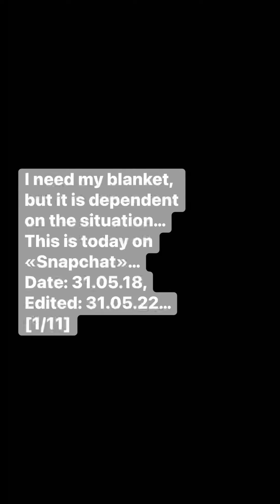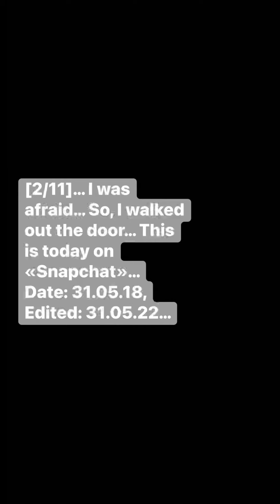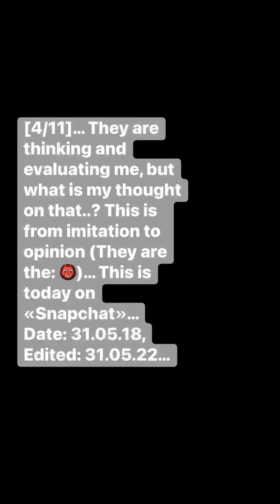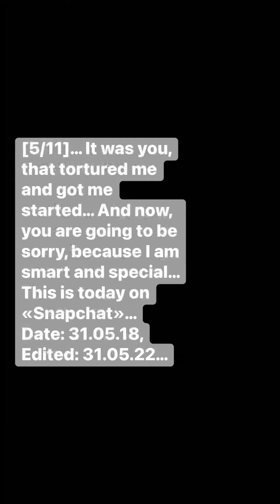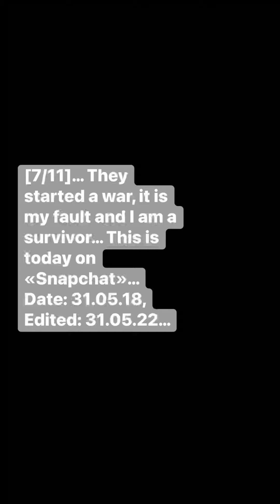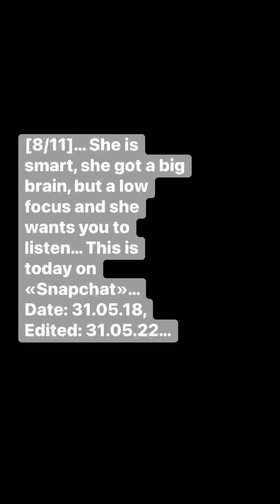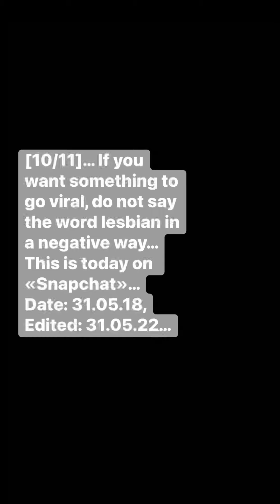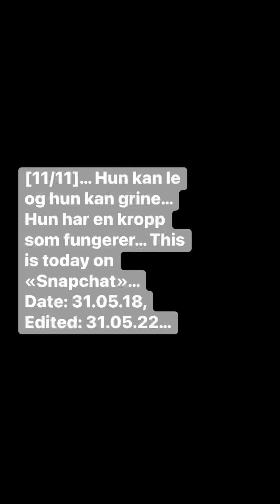Title: The «Snapchat»-story for the 31.05.18…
I need my blanket, but it is dependent on the situation… This is today on «Snapchat»… Date: 31.05.18, Edited: 31.05.22… [1/11]

[2/11]… I was afraid… So, I walked out the door… This is today on «Snapchat»… Date: 31.05.18, Edited: 31.05.22…

[3/11]… How do you define: «Did you talk to each other»..? This is today on «Snapchat»… Date: 31.05.18, Edited: 31.05.22…

[4/11]… They are thinking and evaluating me, but what is my thought on that..? This is from imitation to opinion (They are the: 👹)… This is today on «Snapchat»… Date: 31.05.18, Edited: 31.05.22…

[5/11]… It was you, that tortured me and got me started… And now, you are going to be sorry, because I am smart and special… This is today on «Snapchat»… Date: 31.05.18, Edited: 31.05.22…

[6/11]… My judgement is better than your judgement… So, shut up… Not: «Shut out», which I have written in one of the pictures… This is today on «Snapchat»… Date: 31.05.18, Edited: 31.05.22…

[7/11]… They started a war, it is my fault and I am a survivor… This is today on «Snapchat»… Date: 31.05.18, Edited: 31.05.22…

[8/11]… She is smart, she got a big brain, but a low focus and she wants you to listen… This is today on «Snapchat»… Date: 31.05.18, Edited: 31.05.22…

[9/11]… Håndball er en kontaktsport, men jeg fikk ikke lov til å gå på ballett, så da begynte jeg på fotball… This is today on «Snapchat»… Date: 31.05.18, Edited: 31.05.22…

[10/11]… If you want something to go viral, do not say the word lesbian in a negative way… This is today on «Snapchat»… Date: 31.05.18, Edited: 31.05.22…

[11/11]… Hun kan le og hun kan grine… Hun har en kropp som fungerer… This is today on «Snapchat»… Date: 31.05.18, Edited: 31.05.22…

Date: 31.05.18, Edited: 31.05.22…